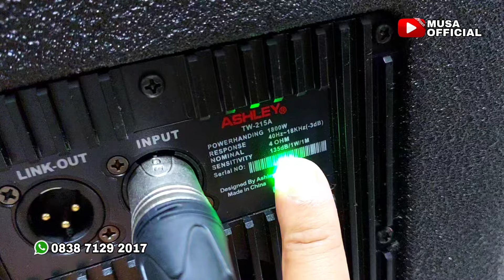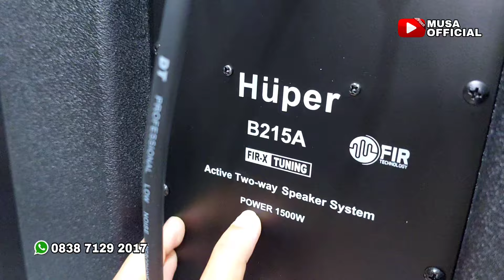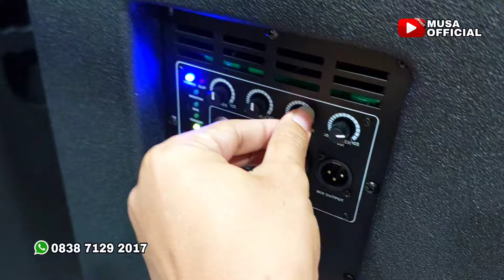Nah ini Dia Bro Speaker Aktif Monitor Build UP JOSS GANDOS - ASHLEY TW215A & HUPER B215A